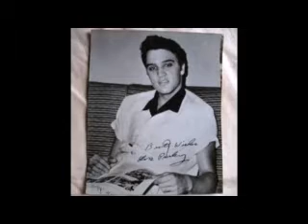THE ELVIS THING